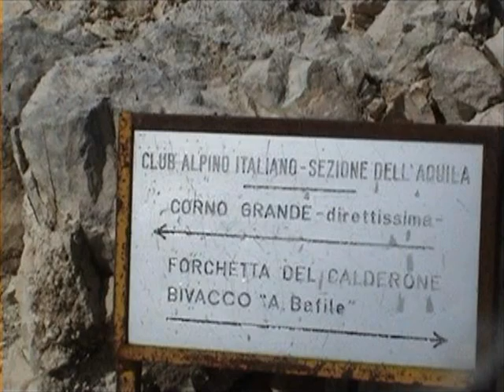Bivacco A. Bafile 4 Ott 2009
Appena in tempo prima del grande freddo.
Salita non difficile ma un cordino (per 2 ) da 30 mt sarebbe opportuno
per assicurarsi in un paio di punti non protetti da corda fissa ( mia personalissima opinione, da escursionista, non da Alpinista)